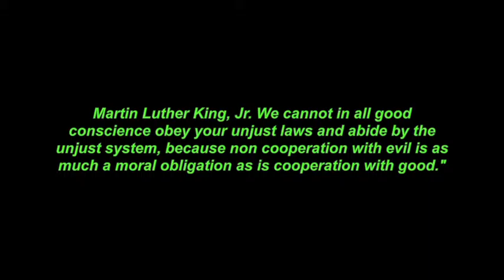dear humanity,; do not to other beings.' with you also don't want that there do to you.'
people  see my always that there are so nice."
people see my always that they give about people that starfing.' and that eat meat.' a corpse.' that being the reason that the children start from starting.' veganism can easy stop world hunger! if we assume that we have some 60  billion to  -+1,5 trillion land animals, victims. kill for meat and
only 7.5 bilion human animals, victimizers
51to 85 %  of the grains crops etc. is feet to  this land animals
Kindness begin on the dinner table." Be with you eat on the daily basis." You don't can pray for peace." And then do hypocritical violent things." That is not how the world works." Good people make it happen good people." Good people don't murder rape and torture Good people don't pay for the murder rape and torture of other living beings." good people don't participate in violence rituals/traditions." that being based on cruelty." But this people that call them self good people being Constant participating this violence rituals/and traditions 150"billion animals being brutally execute only for a piece of flash something." apathetic and unnecessary like this." Humanity prays for mercy." but is not really willing to extend this to other living beings. Why should humanity than expect Mercy." this unfair to expect something that you don't being willing to I nothing will except inconsistency or injustice. Even if it comes from the so called Law. As Martin Luther King have say "We cannot in all good conscience obey your unjust laws and abide by the unjust system, because non cooperation with evil is as much a moral obligation as is cooperation with good."   I will be as harsh as the truth and as uncompromising as justice. On this subject, I do not wish to think or speak or write with moderation. No! No! Tell a man whose house is on fire to give a moderate alarm; tell the mother to gradually extricate her baby from the fire into which he has fallen but urge me not to use moderation in a cause like the present! I am in earnest. I will not equivocate. I will not excuse. I will not retreat a single inch. And I will be heard. The apathy of the people is enough to make every statue leap from its pedestal to hasten the resurrection of the dead. and posterity will bear testimony that I was right! go veganIf you're still wavering about the intelligence of animals, re-examine the 2004 Indian Ocean tsunami that struck the coast of Sumatra, Indonesia, and devastated Sri Lanka and many other nations. More than 200,000 humans died while animal corpses were nearly impossible to locate. If they weren't caged up, animals took off before the disaster struck. Ravi Corea of the Sri Lanka Wildlife Conservation Society told Fox News, "There have been no reports of elephant carcasses, deer, leopards, black bears, sloth bears." Fox also reported that Corea "drove through towns like Galle, which are full of stray animals, and 'didn't see any dead cows or goats.' give, The mirror of the true